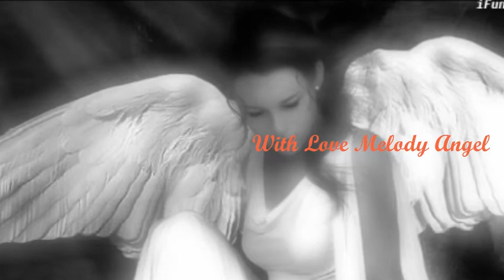Brad Paisley&Alison Krauss Whiskey Lullaby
A Very Sad Lovestory